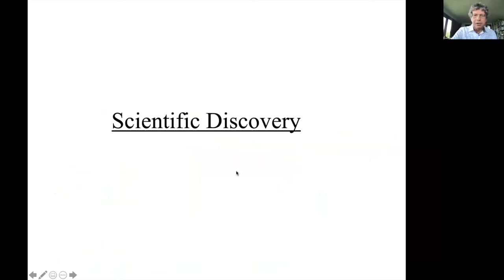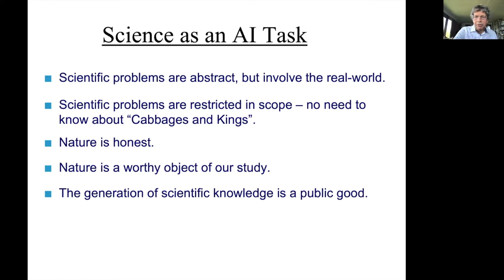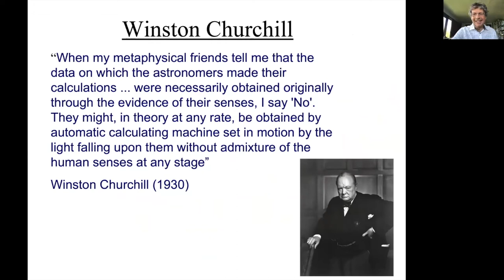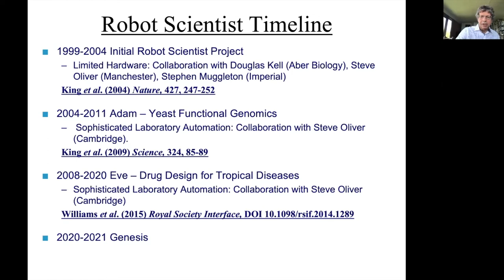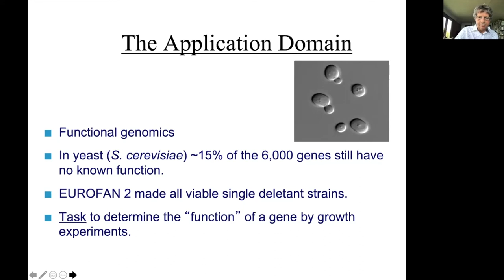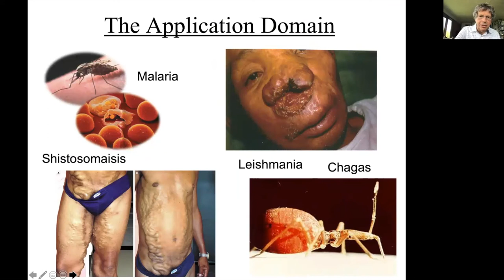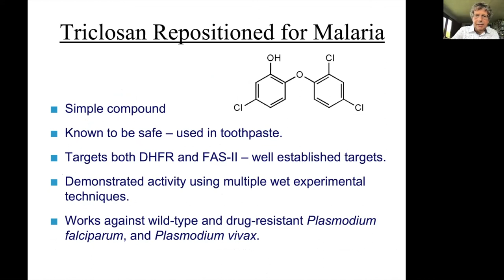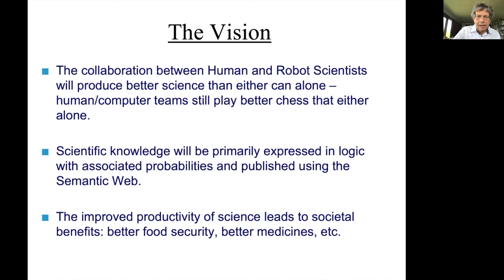01 The Automation of Science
Ross King, University of Cambridge